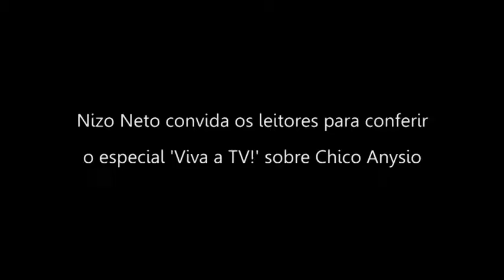Nizo Neto: Nizo Neto convida leitores para conferir especial sobre seu pai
Extra, 09/08/2013

'Viva a TV!': Nizo Neto, filho de Chico Anysio, convida leitores
para conferir especial do EXTRA sobre seu pai

Neste sábado, o EXTRA publica mais uma edição do especial "Viva a TV!".
Dessa vez, o caderno, que já homenageou nomes como Gloria Pires
e Antonio Fagundes, relembra a trajetória de Chico Anysio,
o nome mais importante do humor nacional.
Para o especial, quatro dos nove filhos do cearense reviveram
personagens marcantes de Chico.
Tudo com perucas, óculos e bigodes originais.

O ator Nizo Neto escolheu reviver o bebum Tavares, um dos mais
marcantes do artista.

— O que eu mais gosto da personagem é a composição,
a maquiagem, os trejeitos,o fato de ser aquela família,
de ser um cara que está dando o golpe do baú naquela mulher
muito feia e,  toda vez que ela arranja um jeito de ir
para um lugar pra transar, passar um fim de semana em Búzios, ele
arranjava um jeito de sair com alguma desculpa.
E tinha aquele bordão maravilhoso: "Sou, mas quem não é?", que
é aquele bordão que ele inventou, o bordão em resposta
ao que o público está pensando, né! — reforça Nizo.

Bruno Mazzeo, André Lucas e Rico Rondelli, irmãos de Nizo, passaram
pela mesma transformação.
E o resultado final você confere amanhã num especial que destaca a
trajetória de Chico. Para ajudar a contar a história do artista, amigos dele,
 como Lúcio Mauro, Orlando Drummond e Tom Cavalcante, contam histórias
e falam sobre o convívio com o homenageado.